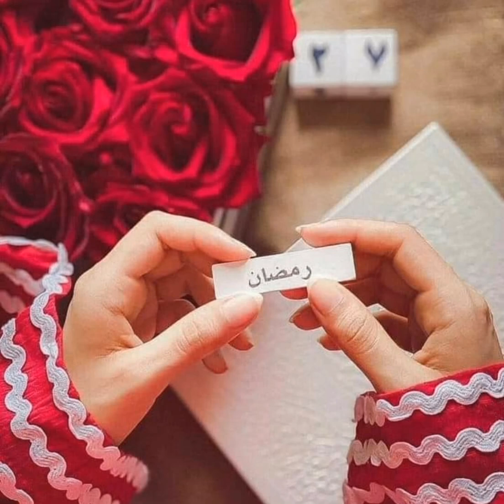RamadanMubarak/Ramadan dpz/ Islamic dpz/dpz for Muslim/dpz for girls/dpz for Boys/proud to b Muslim